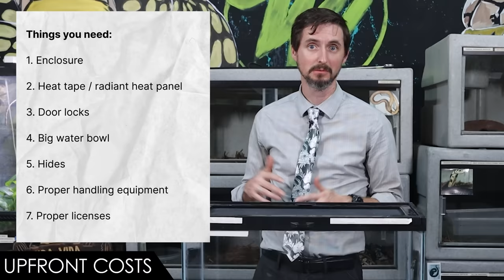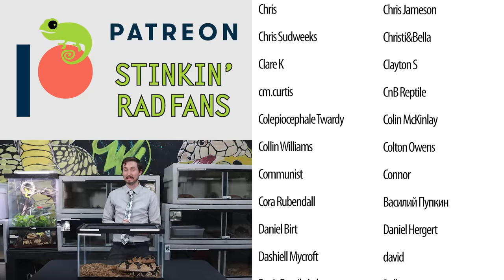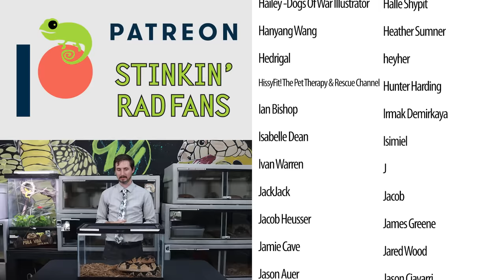Bushmaster, The Best Pet Snake?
The bushmaster (Lachesis muta) is the longest viper in the world! It is also unspeakably beautiful, and deadly venomous. So it seems like it might be a great pet, but is it? Is the bushmaster a good pet, and is it the best pet snake for you? We head down to Chandler's Wild Life to find out!

Long Tongs
Water Bowl

"A South American Bushmaster (Lachesis muta) from ZamoraChinchipe, Ecuador." by César Barrio-Amorós (Doc Frog Photography/CRWild)
"""Gaboon Viper (2016) by Chris Wellner. Original from Smithsonian's National

Clint's Reptiles
770 East Main Street # 127